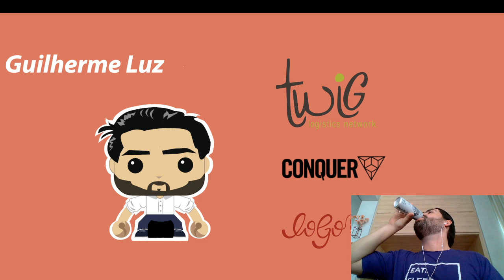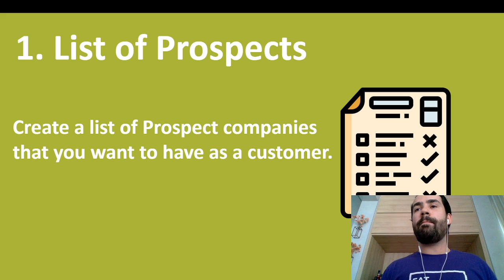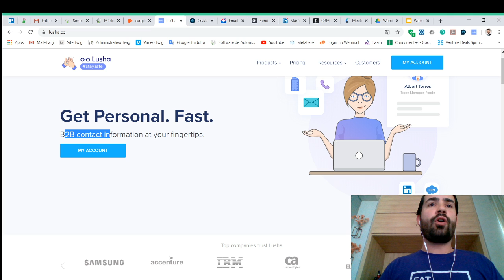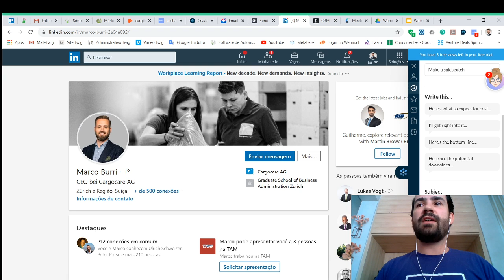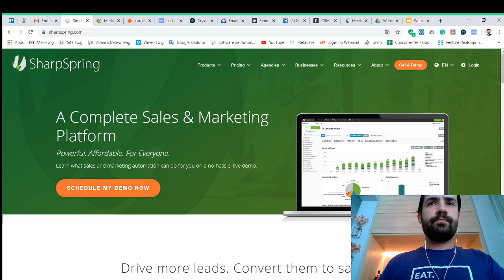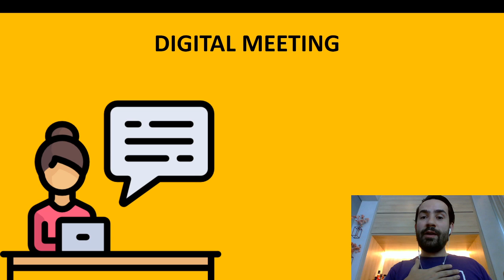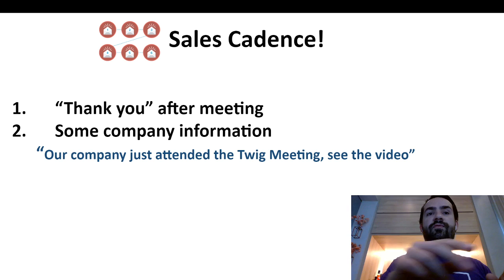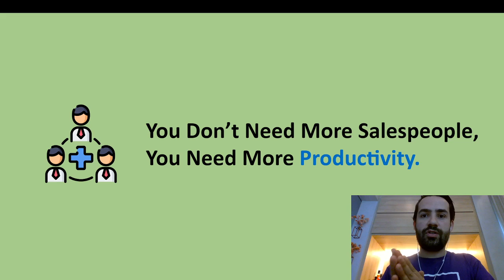[Webinar] - Digital Sales for freight forwarders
Learn how to optimize and use technology in your favor in sales. Specially during the COVID-19 pandemic  , where clients do not want to receive any commercial visit.